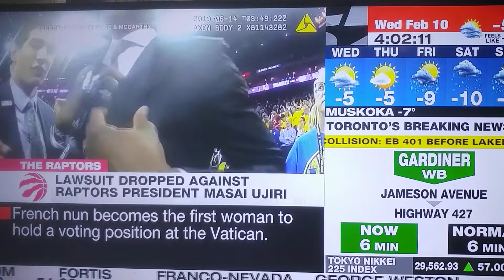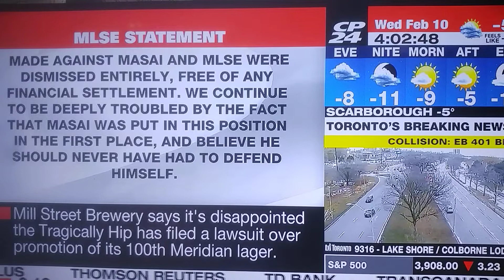Watersweet CP24 News - Trump impeachment & Raptors Manager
Family, Toronto, Be safe on face mask,sharing update Worldwide. Watch full coverage at TV CP24 News and CP24 Website. 021021